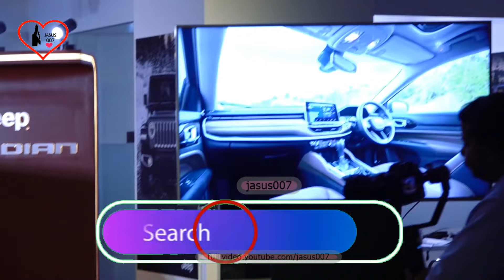Vaani Kapoor LAUNCH NEW CAR JEEP ! Unveils New Meridian Jeep ! SHOW ROOM !